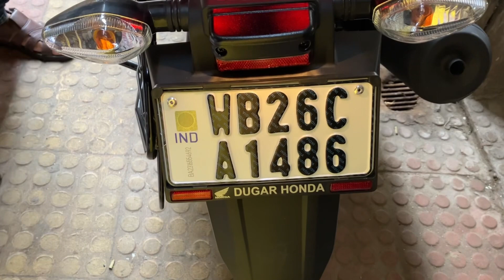খুবই স্পেশাল একটা শাড়ি পরে,নতুন গাড়ি নিয়ে গেলাম দক্ষিণেশ্বর মা এর মন্দির,পূজো দিতে😍সাথে গাড়ি পূজো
খুবই স্পেশাল একটা শাড়ি পরে,নতুন গাড়ি নিয়ে গেলাম দক্ষিণেশ্বর মা এর মন্দির,পূজো দিতে😍সাথে গাড়ি পূজো@dailycanvas5810

Daily blogging
Daily Vlog
Daily Lifestyle
DailyCanvas
Daily Canvas vlog
Kolkata blogger
Lifestyle blogger
Day to day
Daily explore
Blogging
Viral vlog
Viralvideo
Family vlog
Bengali vlog
Banglavlog
Vlog lovers
Everyday vlog
Best vlog
Bloggers
Blogger lifestyle
দক্ষিণেশ্বর মা এর মন্দিরে পূজো দেওয়ার তথ্য
দক্ষিণেশ্বর মন্দির
দক্ষিণেশ্বর মন্দিরে গাড়ি পূজো
দক্ষিণেশ্বর মন্দিরে কিভাবে বাইক পূজো দিতে হবে
দক্ষিণেশ্বর মন্দিরে কিভাবে চার চাকা পূজো দিতে হবে
দক্ষিণেশ্বর মন্দিরে পূজো দেওয়ার সময়
দক্ষিণেশ্বর মন্দির
দক্ষিণেশ্বর মন্দিরে পূজো কিভাবে দেব
Dhakhineswar mandir a gari puja kivabe debo
Dhakhineswar mandir a
Loti chingri bapa
Vapa loti
চিংড়ি মাছ দিয়ে লতি